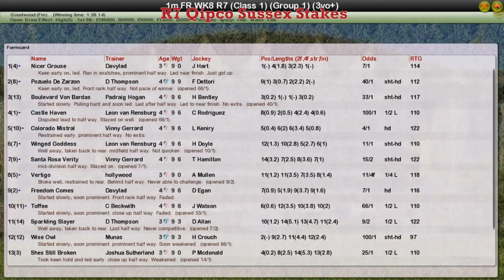FR WK8 R7 Qipco Sussex Stakes